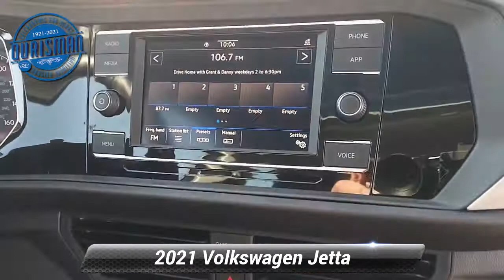New 2021 Volkswagen Jetta SE, Waldorf, MD 8968V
Platinum Gray Titan Black. 2021 Volkswagen Jetta 1.4T SE FWD 8-Speed Automatic 1.4L TSI Tax, title, license and dealer charges (unless itemized above) and dealer installed accessories are extra. 29/39 City/Highway MPG

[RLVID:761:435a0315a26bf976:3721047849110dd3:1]